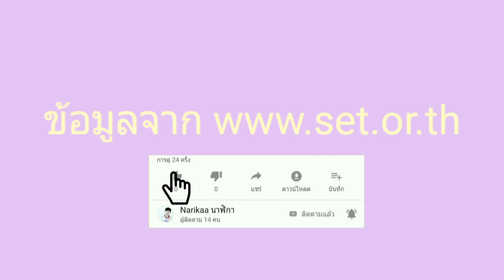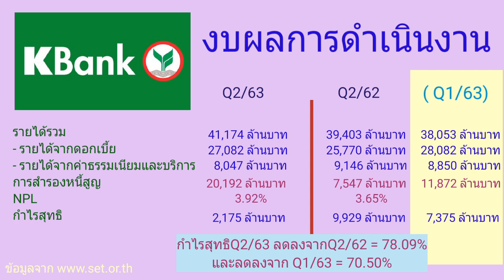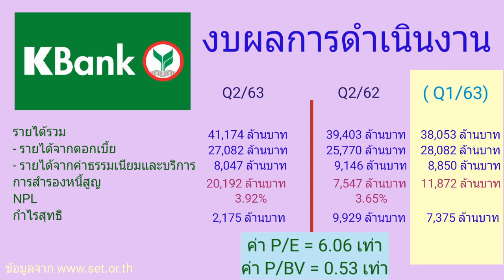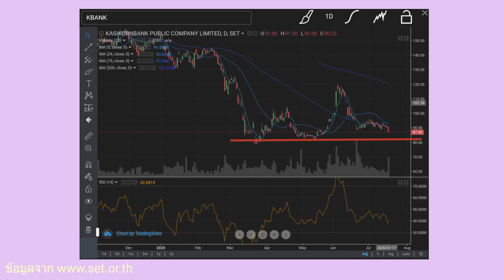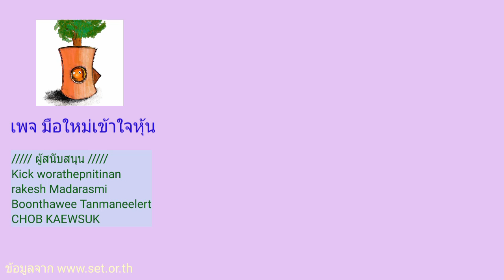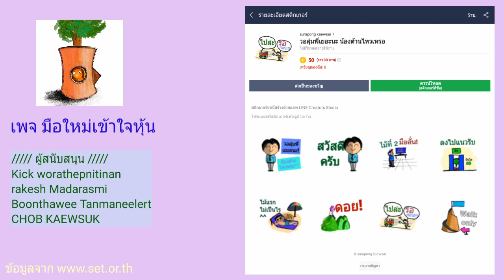EP.371 หุ้น KBANK กับงบQ2/63 [ นักลงทุนมือใหม่ ]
งบQ2/63 ของหุ้น KBANK ที่น่าตกใจกำไรหายไปกว่า 70% เกิดจากอะไรกัน

Kick worathepnitinan
rakesh Madarasmi
Boonthawee Tanmaneelert
CHOB KAEWSUK